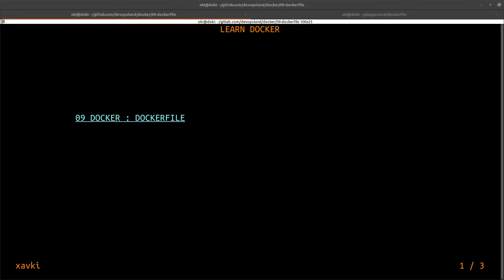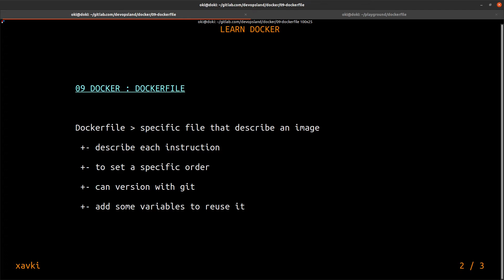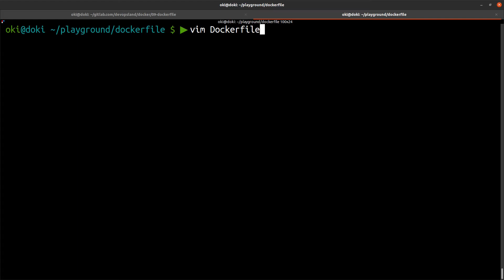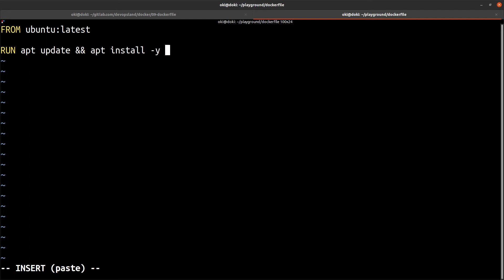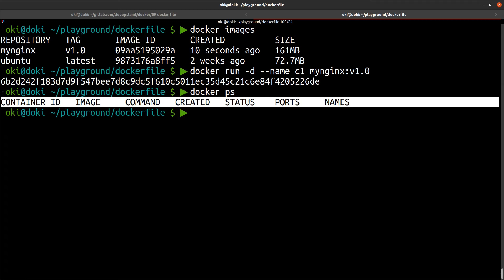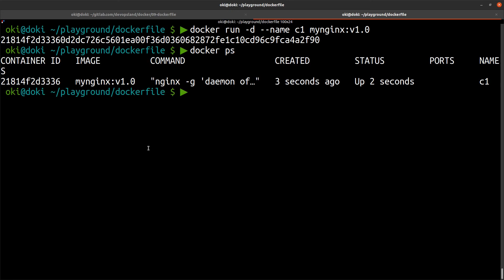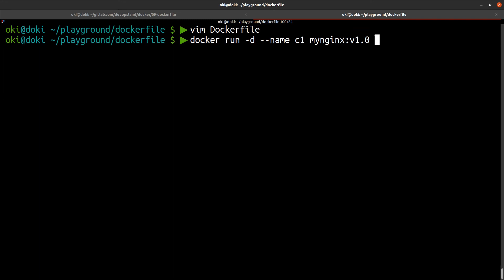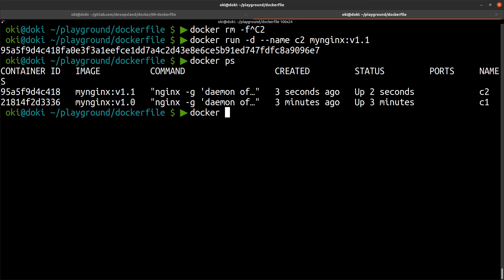Create an image : the Dockerfile & build - Docker 09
Docker is an important technology for devops, sysadmin, sre, developers. The containerization allows us to package our application easily and we can now change our deployment methods.

How to create a docker image with a Dockerfile ? Let's get started. The best way to create an image, this is with the Dockerfile. In this tutorial we just see main instructions you can use in the Dockerfile and how to use it.